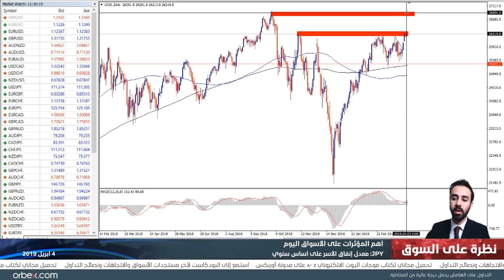التقرير اليومي للأسواق 04-04-2019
هدوء نسبي في الدولار الأمريكي ريثما ننتظر بيانات سوق العمل الأمريكي غداً، واستقرار الجنيه الإسترليني أعلى خط الاتجاه الصاعد مع انتظار آخر أخبار البريكست. تعرّف على آخر أخبار باقي العملات الأجنبية واتجاهاتها مع عاصم منصور